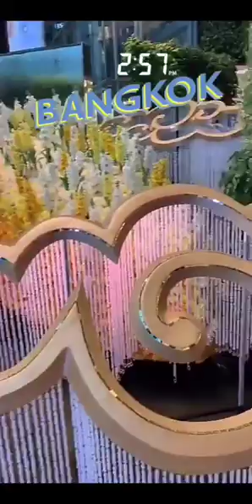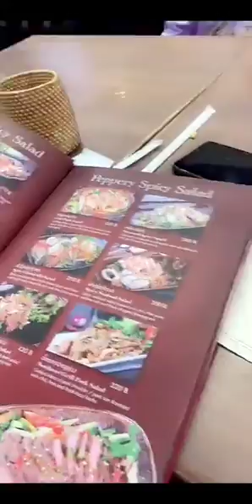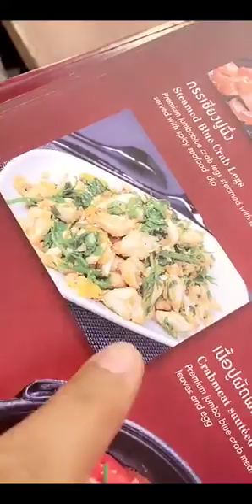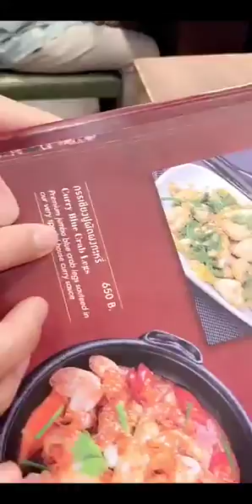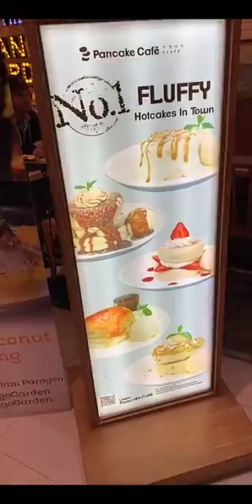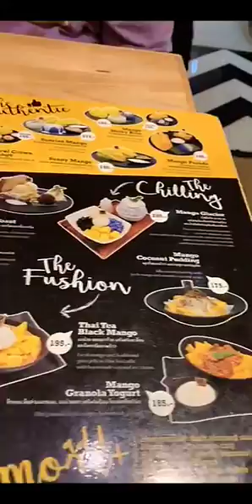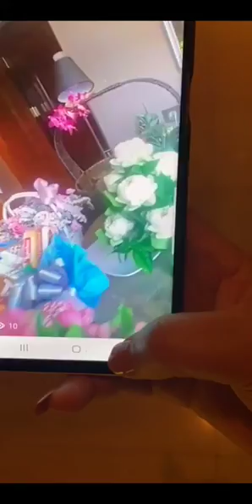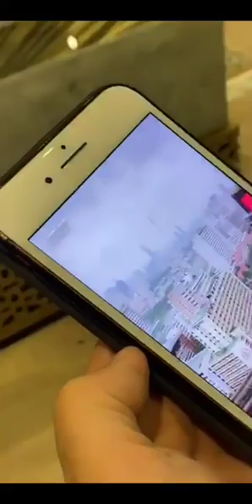خالد الخالدي بانكوك مع صلاح وابراهيم توفيق